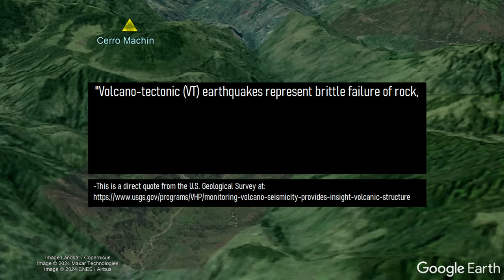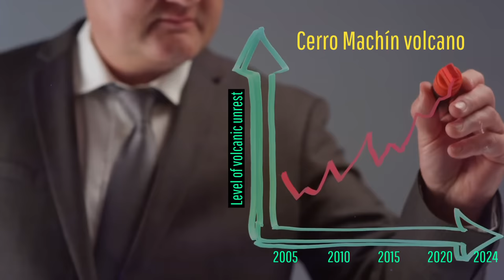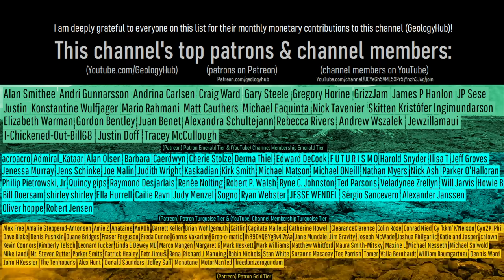Cerro Machin Volcano Update; Strong Earthquake Swarm, Alert Level at Yellow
One of the most dangerous volcanoes in all of South America is displaying increased signs of unrest. In only a 10-hour timespan, 280 volcanic earthquakes struck the Cerro Machin volcano, including two magnitude 4 range earthquakes. So, does this mean that Cerro Machin will erupt soon? I will answer this question, analyze the ongoing situation, and briefly discuss the history of this small prominence volcano.

Sources/Citations:
[2] Pedraza, N. F., Velásquez, J. D., Molina, I., & Pedraza, A. (2022). Gravity Studies at the Cerro Machín volcano, Colombia. Boletín Geológico, 49(1), 55-65.
[3] Londoño-Bonilla, John. (2016). Evidence of recent deep magmatic activity at Cerro Bravo-Cerro Machín volcanic complex, central Colombia. Implications for future volcanic activity at Nevado del Ruiz, Cerro Machín and other volcanoes. Journal of Volcanology and Geothermal Research. 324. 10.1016/j.jvolgeores.2016.06.003.
[4] Inguaggiato, Salvatore & Londoño-Bonilla, John & Chacón, Zoraida & Liotta, Marcello & Gil, Edwing & Alzate, Diego. (2016). The hydrothermal system of Cerro Machín volcano (Colombia): New magmatic signals observed during 2011–2013. Chemical Geology. 10.1016/j.chemgeo.2016.12.020.

0:00 Cerro Machin Volcano
1:20 Earthquake Swarm
1:58 A Slow Trend
3:02 Earthquake Cause